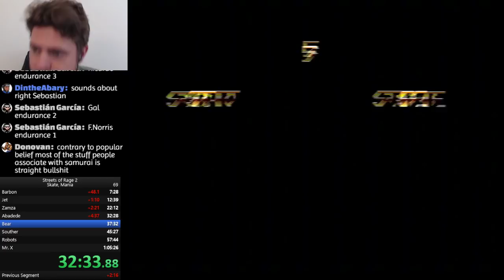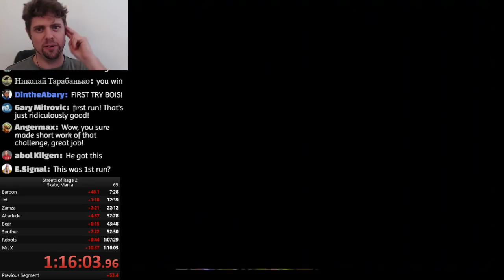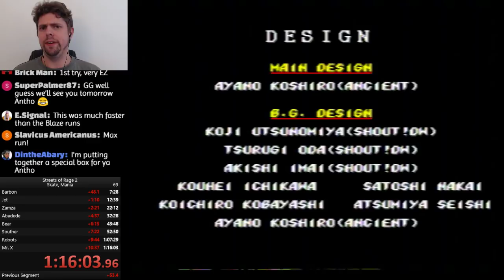Prince of Rage: Skate Mania 9+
Streets of Rage 2: Skate Mania. My final 9+ challenge is over. My first attempt with Skate and I pull it off.

I stream on my Model 1 Sega Genesis with a Genesis 6-button controller.